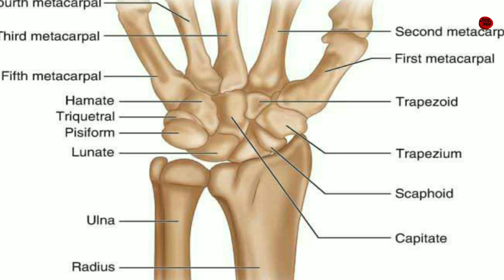কব্জি ব্যথার সমাধান । Wrist pain homeopathic medicine । Wrist pain treatment in homeopathy ।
"Discover the astonishing relief brought by Homeopathic magic for wrist pain! Unleash the power of natural healing with remedies tailored to your body's unique needs. Say goodbye to discomfort and hello to a pain-free life, the Homeopathic way!"

Following medicines are mentioned in this video 👇
Arnica Montana 200
Rhus Tox 200
Bryonia Alba 200
Bellis perennis 200
Ruta G 200
Rododendron 200

Myself Dr. Milan Mal BHMS ( Cal ) creator of this ▶️ channel Milan Bangla Homoeo Tips . MB HT .

channel is created to increase awareness of Homoeopathy among people & is for informational purpuses only.It is not the substitute for professional medical advice, diagnosis or treatment. Always seek the advice of your Physician or other qualified heath care professional with question you may have regarding your medical condition. This channel shall not liable for any direct , incidental, consequential, indirect or punitive damages arising out of access to or use of any content available on this channel.